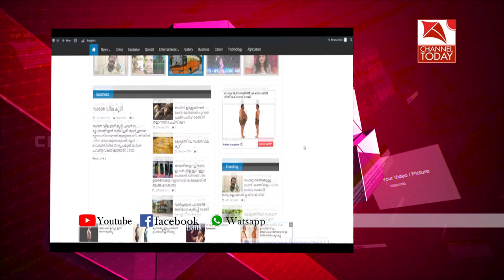ബൈസണ്‍വാലിയില്‍ നേതാക്കളുടെ ഒത്താശയോടെ ഭൂമാഫിയ ആദിവാസിഭൂമി കയ്യേറി മറിച്ചു വില്‍ക്കുന്നതായി ആരോപണം.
കുഞ്ചിത്തണ്ണി ബൈസണ്‍വാലിയില്‍ പ്രാദേശിക നേതാക്കളുടെ ഒത്താശയോടെ ഭൂമാഫിയ ആദിവാസിഭൂമി കയ്യേറി മറിച്ചു വില്‍ക്കുന്നതായി ആരോപണം. സംഭവത്തില്‍ വിവിധ പാര്‍ട്ടികള്‍ ശക്തമായി പ്രതിഷേധിച്ചു. ബി. ജെ. പി പ്രവര്‍ത്തകര്‍ സ്ഥലത്ത് പ്രതിഷേധ സൂചകമായി കൊടി നാട്ടി.